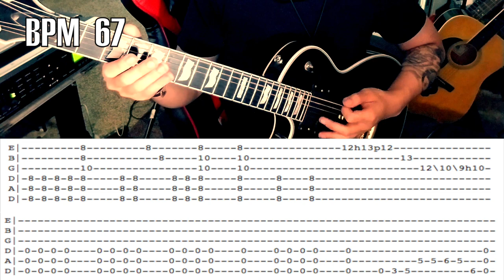1 Minute Riffs #4 - The Djent Kid - Metal/Djent Riffs w/ TAB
Trying to be that djent kid and write shit like Veil of Mayo or ERRA and impress all your lame friends who still listen to death/thrash metal? Look no more and turn your fucking metronome on!!

FB - Simple Strings Music Academy